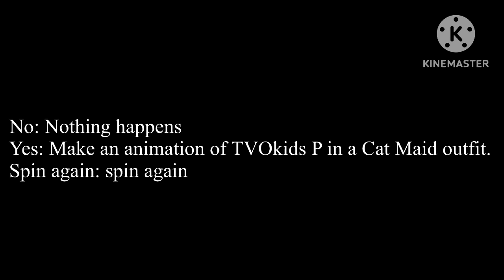CRAZIEK DOES @harryshorriblehumor CHALLENGE PART 2!!!! (actually gone wrong)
Alternative Title: TVOkids P is forced to do the Sad Cat Dance

EVEN THOUGH @harryshorriblehumor DELETED THE VIDEO SINCE Й FROM HIS RUSSIAN ALPHABET LORE SERIES IS NOW DEAD BUT WHATEVER!1!1!!